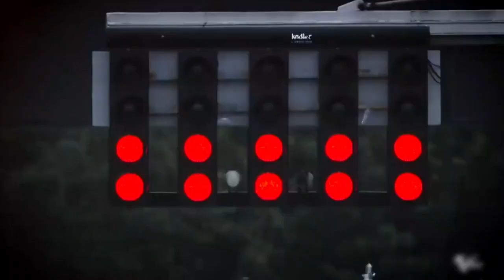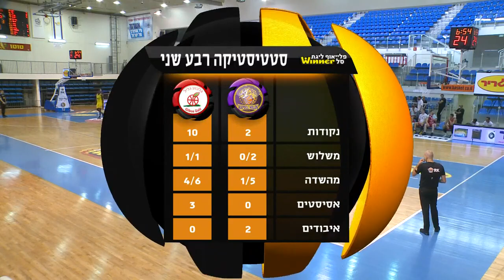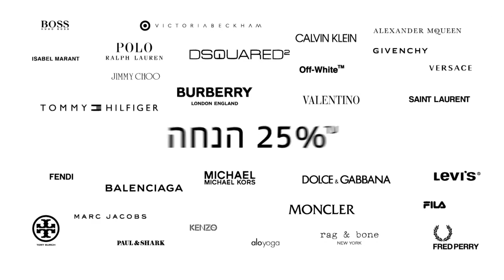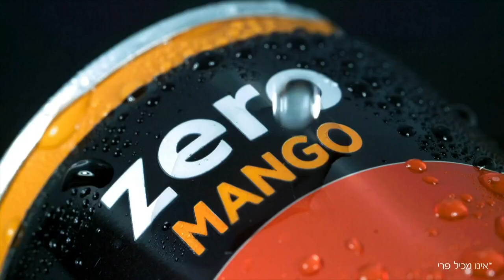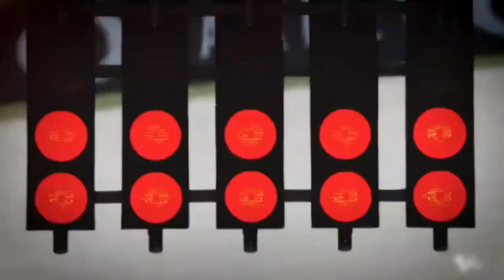משחק מלא, רבע גמר 1: הפועל חולון - הפועל גלבוע/גליל 77:80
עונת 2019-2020